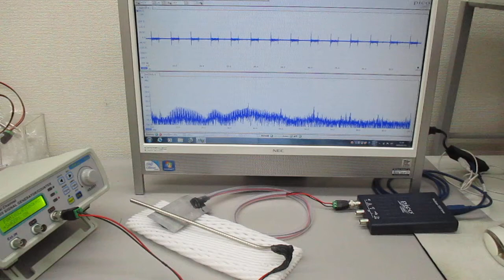超音波の非線形スイープ発振制御実験（表面弾性波の相互作用）